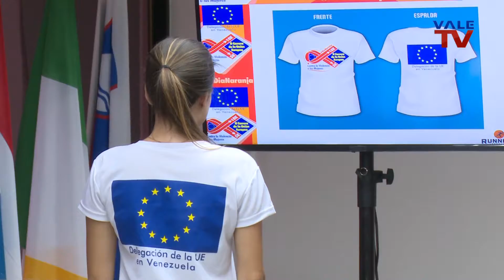Dossier / Embajada de la Unión Europea en Venezuela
II  CARRERA DE LA UNIÓN EUROPEA CONTRA LA VIOLENCIA A LAS MUJERES